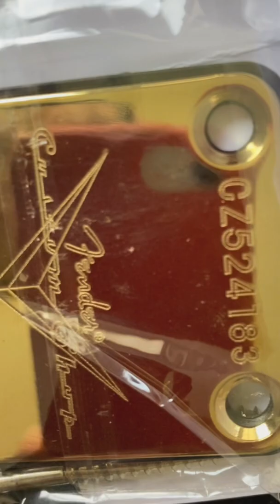Parts-Caster: „Grover“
Selfmade Guitar, Premium Parts